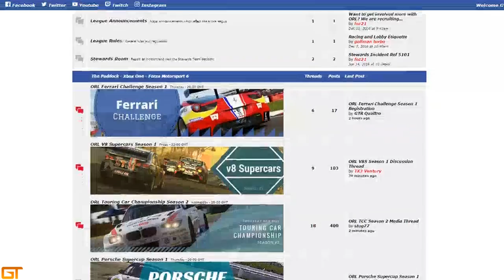Forza 6 ORL Porsche Supercup Rounds 13 & 14 Monza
Rounds 13 & 14 of ORL's Porsche Supercup at Monza, Italy.

My Spa round wasn't too good so looking to go a little better around Monza - a circuit I usually struggle to go quickly around!

Welcome to my first venture back into organised league racing since AOR earlier this year! If you have any comments or questions, please ask/say in the comments section!

Format:
4 lap qualification. (Decides grid for race 1)
Race 1: 25 min (approx.)
Race 2: 25 min (approx.) Grid is race 1 result reversed.

Thank you JSR Bill Gates.

JOIN MY HORIZON 3 CLUB!:
►Forza Horizon 3 Club Tag: [SUPR]

ADD ME HERE:
►XBL : GTR Super GT
►iRacing: Steve Alvarez Brown
►Steam: SteveAlvarez

My Setup:

PC:
►Case: NZXT Source 340
►Processor: Intel i5 4690k
►RAM: 8GB DDR3 HyperX Fury
►Motherboard: Z97-HD3 DDR3
►Graphics: AMD R9 380
►Fan: Corsair Hydro SS
►HD: Seagate 2TB Sata-III
►SSD: Samsung 120GB Sata-III
►Monitors: BenQ 22" LED (x2)

I use the controller for Forza 6 and Forza Horizon 3.
Outro Song
PANTyRAID – That's The Spot